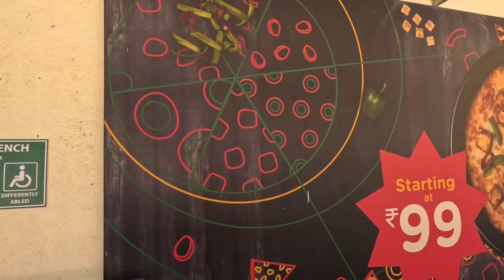D’Mart Shopping ke liye Gaye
“Aapki Gusain Family”  mein aapka swagat hai.

Hello Family
My name is Mandeep Singh Gusain, my roots are from Uttarakhand but I Stay in Mumbai so typically flavor of 2 states.  I love making Vlogs in my daily routine. love to share my thoughts and time. Time is money but life is Precious.

 I heartily welcome you to our channel "Aapki Gusain Family".

You all are in my Gusain Family.